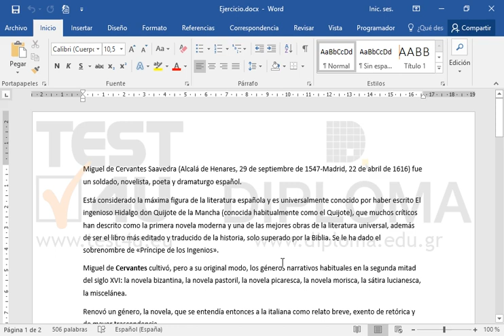Insertar la página de Portada Retrospectiva al inicio del documento.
Productos relacionados TEST4U:

77-725 Microsoft Office Specialist Word Core 2016 - Ισπανική έκδοση